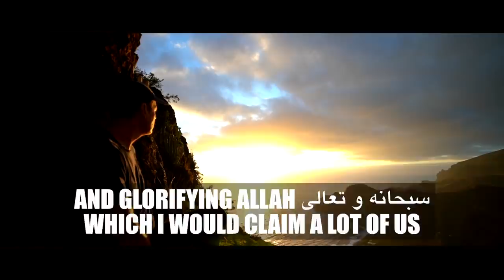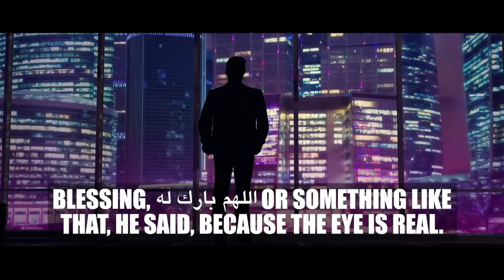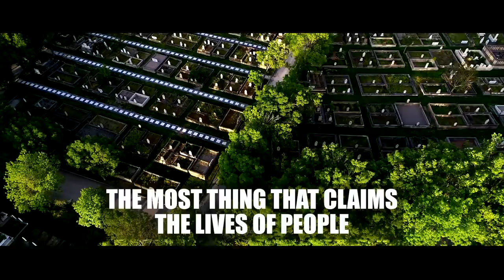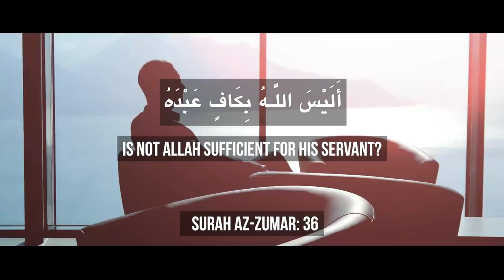[⛔WARNING⛔] Protect Your Marriage From EVIL EYE! 👁️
Speakers: Ustadh Ali Hammuda